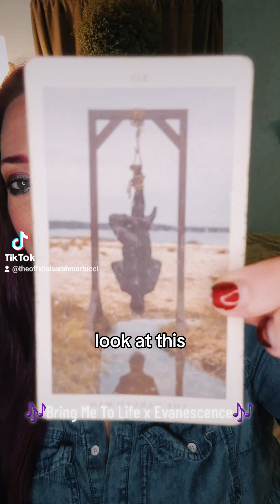just a friendly reminder 💋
if you'd like to get a reading with me, please head over to my etsy shop

❗️I'LL NEVER DM you or solicit you for a reading. please be careful of scammers pretending to be me❗️